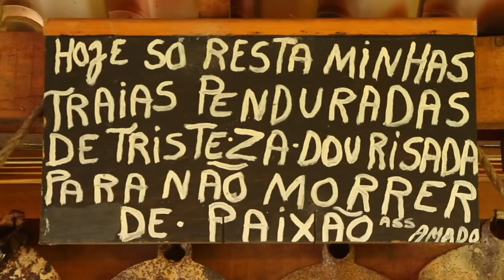ALEXANDRINA E VALDOMIRO NO RANCHO DO AMADO - SARAPATEL E CHOURIÇO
Alexandrina e Valdomiro passam um domingo diferente no Rancho do Amado em São Francisco Xavier SP, com direito a sarapatel, costela de carneiro e de porco, torresmo e muito mais!

Imagem do pássaro "trovoada-de-bertoni" que aparece logo nos segundos iniciais do vídeo, foi cedida pelo casal Jorge Lucas Moreira e Karoline Zamluti que tem um bonito trabalho de registro de pássaros e também como guias no sudeste brasileiro. Conheça mais sobre o trabalho do casal nos links abaixo.